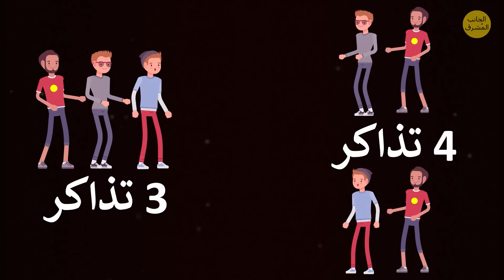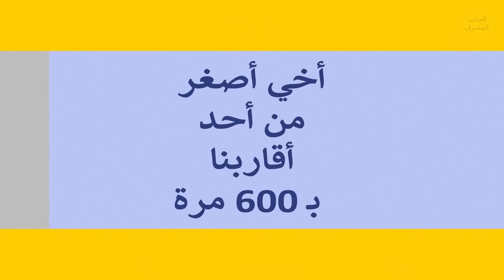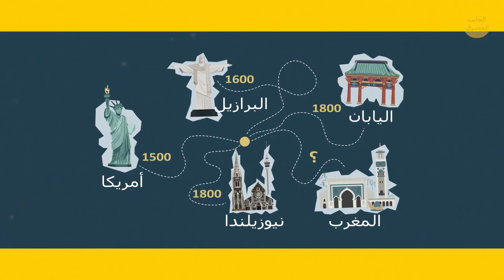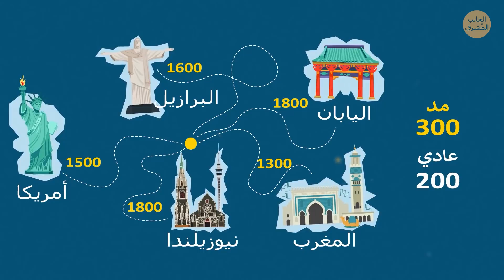ألغاز قصيرة صعبة لإبقاء عقلك نشطًا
هل عقلك نشط الآن؟ أو ربما أنت تجلس على أريكتك وتتصفح بعض الصور والفيديوهات العشوائية؟ إن كان دماغك في وضع "الخمول"، فلا تقلق: من السهل تنشيطه! هذه الألغاز القصيرة والرائعة ستدفع دماغك للعمل لأقصى حد. وتمامًا مثل عضلات الجسم، يحتاج الدماغ إلى بعض التمارين من حين لآخر. ويعد حل الألغاز أحد أكثر الطرق الفعالة والمسلية للقيام بذلك.

لكن لا تنسَ الانتباه إلى الوقت، حتى تتمكن من حل هذه الألغاز في الوقت المحدد. لكن لا تقلق إن لم تستطع حلها في الوقت المحدد، فيمكنك إيقاف الفيديو ومنح عقلك وقتاً أكثر للتفكير. لا تنسَ أن تخبرنا في التعليقات عن عدد الألغاز التي تمكنت من حلها. لنرَ من الأذكى هنا.